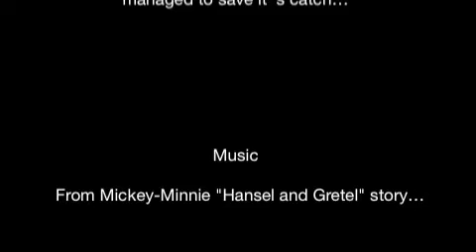Daylight Robbery - Pond Heron and Snake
Attempt by an Indian Pond Heron to snatch an easy bite from a Snake's mouth! Taken near Savandurga, Bangalore, Karnataka, India

There is no copyright on this video (except for music) and anyone is free to make use of the visual contents :-)